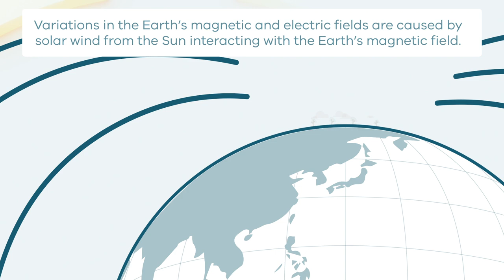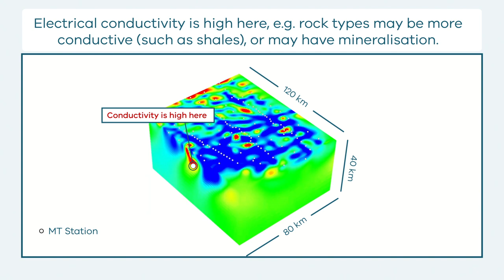How Magnetotelluric (MT) Surveys Work (shorter version)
This animation shows how Magnetotelluric (MT) Surveys Work.  It is part of a series of Field Activity Technique Engagement Animations. The target audience are the communities that are impacted by our data acquisition activities. There is no sound or voice over. The 2D animation includes a simplified view of what magnetotelluric (MT) stations and equipment looks like, what the equipment measures and how the survey works.